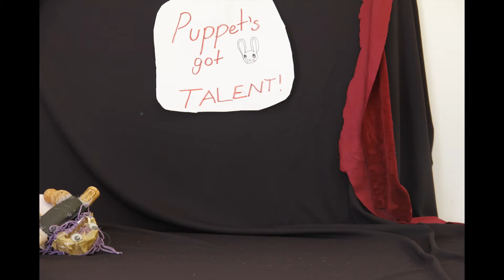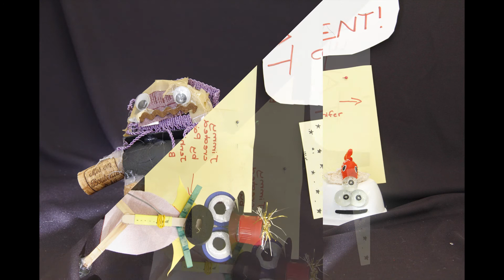puppets got talent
Puppets and stop motion film created by a group of kids during a holiday workshop at the Estuary Arts Centre in Orewa.